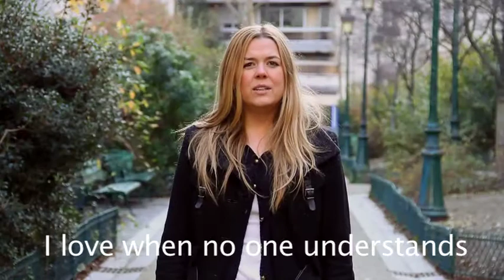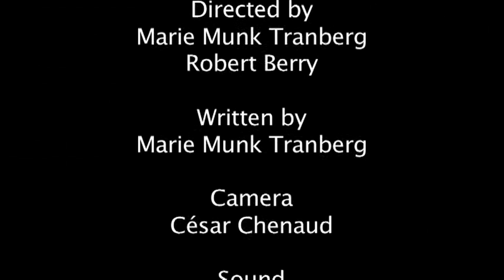ÉCU Intern Buzz n.3 - All the Misses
All the Misses in the office/ Miss who?/ Who is Miss Denmark? The ÉCU office is a cultural mix of people who run in and out every day. That is why names of ÉCU interns can be difficult to remember sometimes. Here is Marie's aka Miss Denmark story.

Toutes les miss du bureau/ miss qui?/qui est miss danemark? Le bureau de ÉCU est un mélange culturel de personnes venant de partout et dont le passage demeure incessant. C'est pour cela que les prénoms des stagiaires peut être difficile a mémoriser. Voici l'histoire de Marie, appelée Miss Danemark.